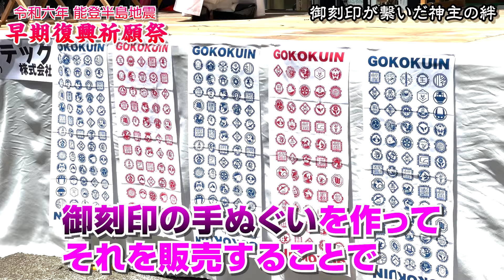【272-1 御刻印が繋いだ神主の絆】能登半島地震「早期復興祈願祭」レポート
第272-1弾は、
石川県羽咋市に鎮座する
「深江八幡神社」にて行われた
「早期復興祈願祭」について

＼毎週水曜・土曜　よる７時更新！！／
あなたにオススメ神社をご紹介＆
神社のウンチクも語りまくります！